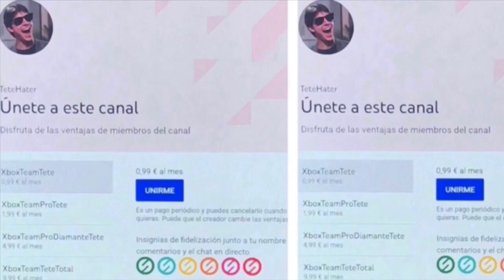💣BOMBAZO MICROSOFT PRESENTA LA NUEVA XBOX SERIES S LECTOR💣 Características - Precio - Fecha